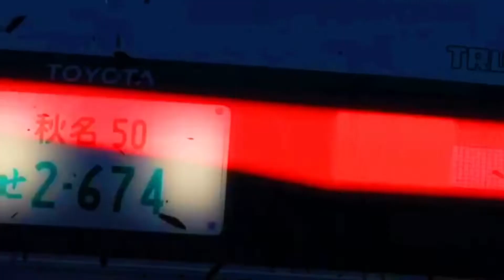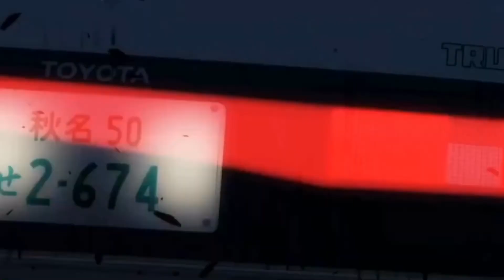Big man (prod.kidloodee)